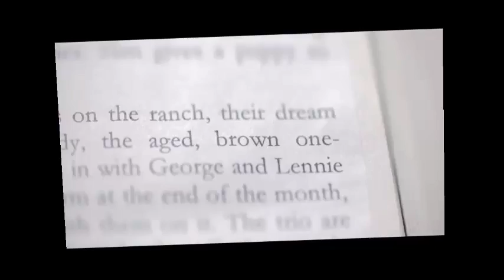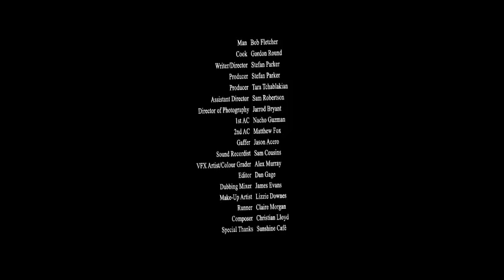Musca - A Short Film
“'Musca' achieves great atmosphere and tension. The filmmakers have made great use of the diner as a setting for the action - I especially liked the opening shot of the shop and the cutaways to the grumpy cook! The script and action was tight and I was genuinely shocked by the ending. Bravo!” Dogwoof - Distribution company responsible for award-winning films such Blackfish, Restrepo and The Act of Killing

"Technically strong & worthy shortlister" - Cornwall Film Festival

"Musca is one of UK Film Review’s favourite short films...The minimal yet sharp script and Bob Fletcher’s compelling performance create top-tier comedy that rivals most modern features. Even the score, composed by Christian Lloyd, has a gorgeous dramatic depth to it, adding a richness to the performance" - UK Film Review 'Short of the Month'